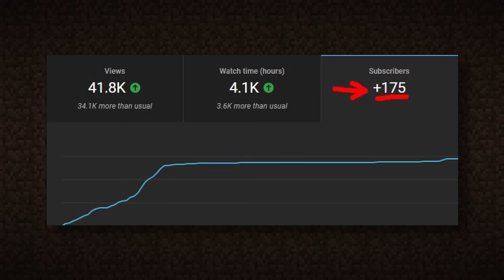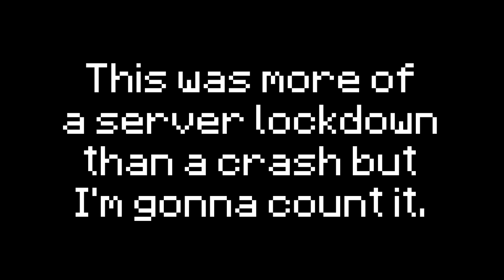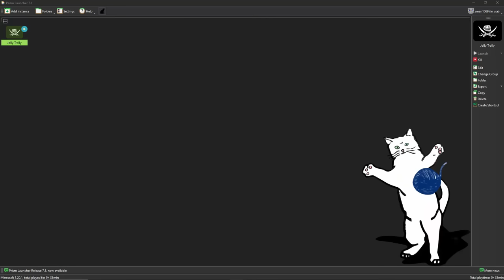We Crashed this Pay-to-win Minecraft Server 5 TIMES! - Mine Jordyn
In this video, I and the ZERG go on a P2W Minecraft server called Mine Jordyn and lag out the server with a new lagging method. We crashed this server multiple times before I got IP Banned.
The Server we crashed sold stupidly expensive Pay-to-win ranks and crates, ruining gameplay and making the game totally unfair.

00:00​​​​ - Introduction
02:20 - Crash #2
05:18​​​​ - Crash #3
06:55 - Crash #4
07:44 - Crash #5
08:38 - Outro (Shout out Members)